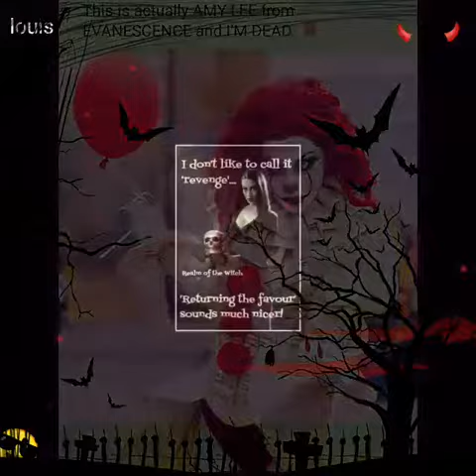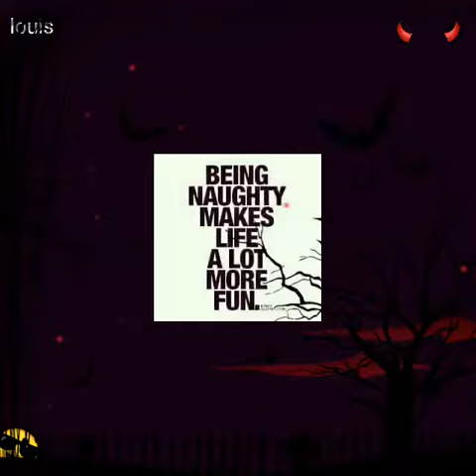CREEPY PICTURE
Louis 😎